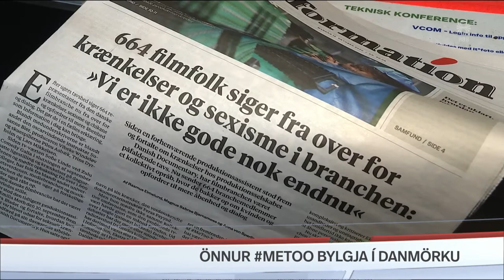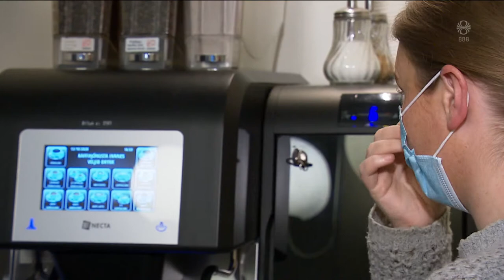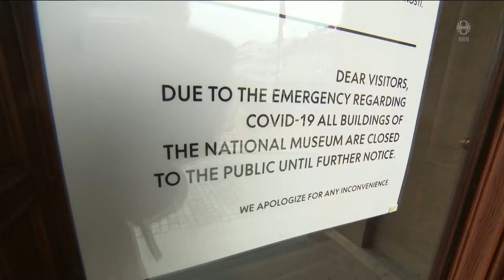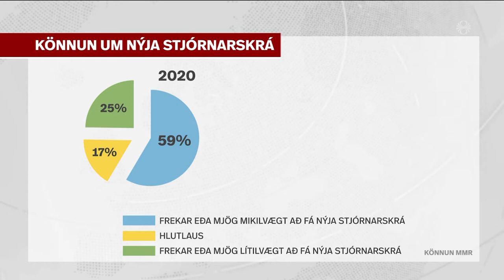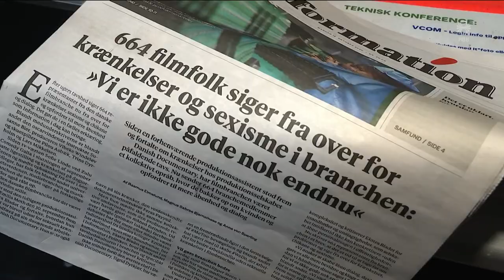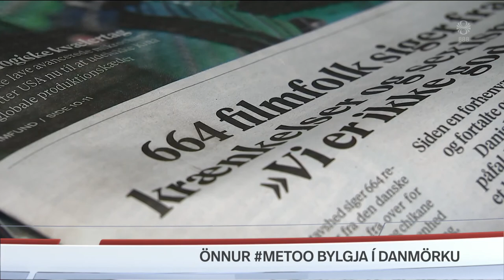Fréttir - 13. okt 2020